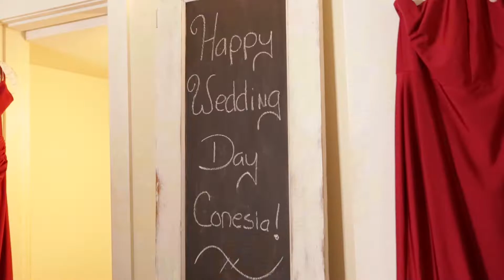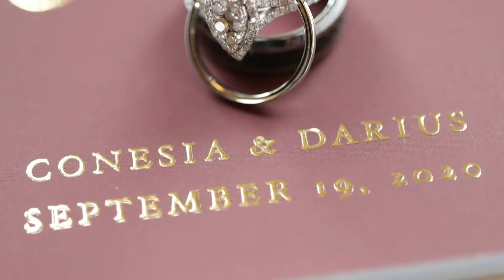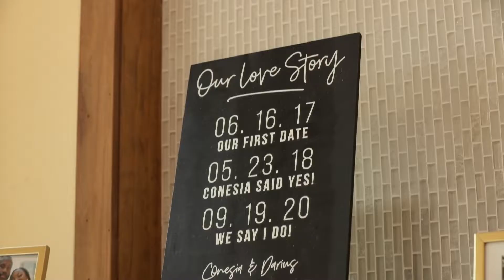It’s A Smalls World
Darius & Conesia Smalls Wedding Day
September 19, 2020 / 4:00 PM
Bella Collins Mansion - Stokesdale, NC

Video: Siren Studios
Venue: Bella Collina Mansion

Songs: “In the Beginning” by Brock Hewitt
“Gold” by El Train